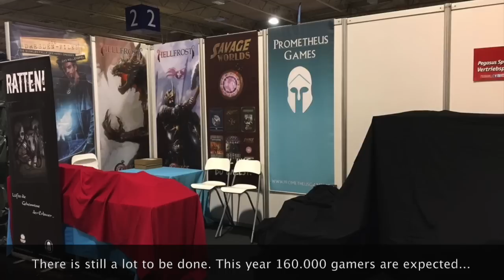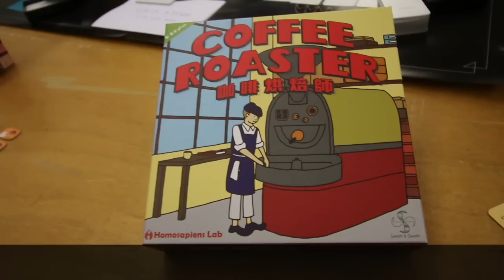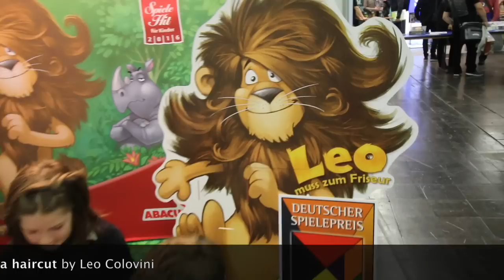The Happy Luza Essen Vlog - Day 0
Join Dave Luza from "Playing the News" on Board Game Breakfast for a VLog series on Essen Spiel Fair 2016!